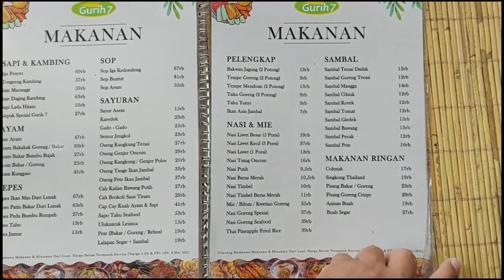Wisata Kuliner Gurih7 Bogor Tempat Kuliner Dengan Pemandangan Air Terjun Dan Saung Yang Bersih